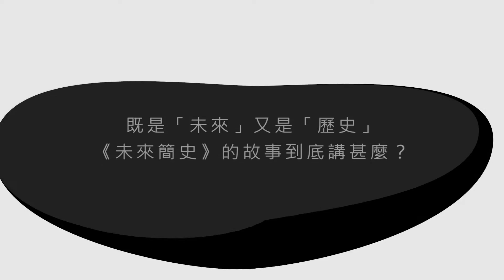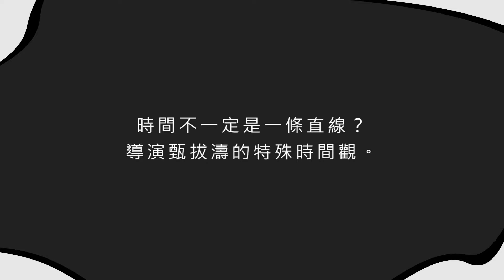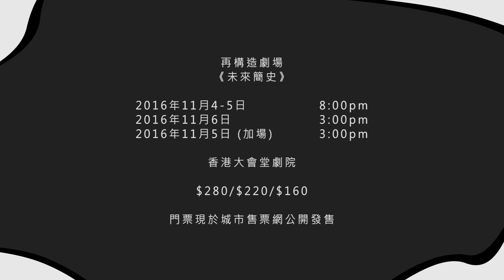StageMag 2016年11月號 - 再構造劇場 x FELIXISM CREATION《未來簡史》